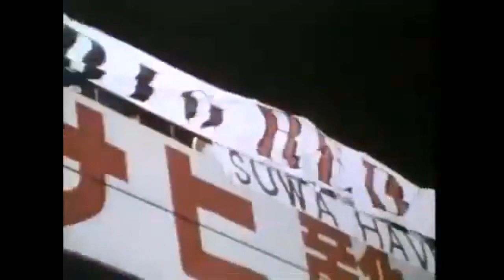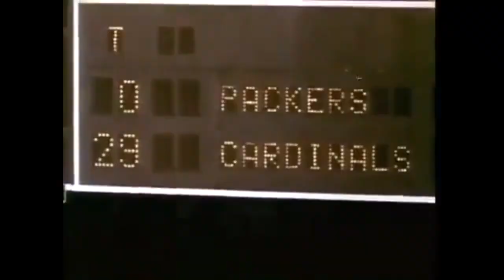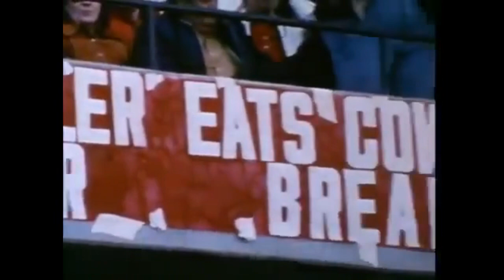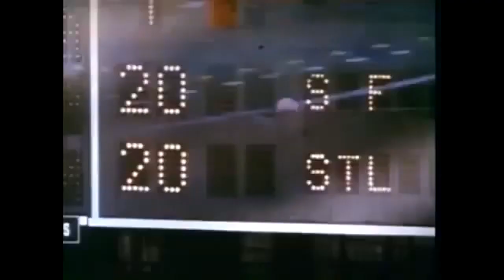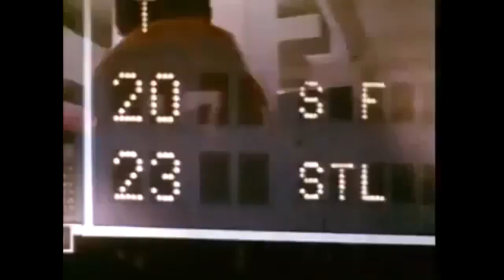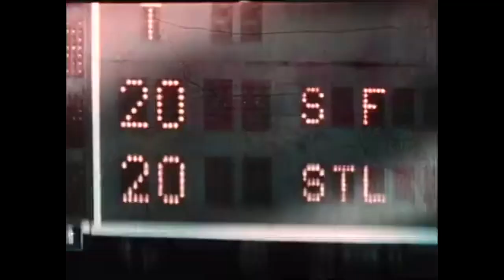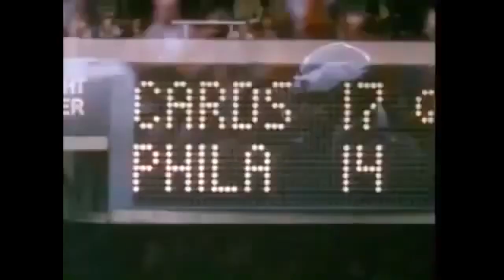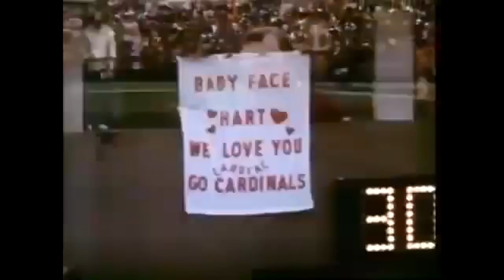1976 St. Louis Cardinals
Cardinals were one of the top teams in the NFL this year but couldn't make the playoffs because of 2 losses to Washington. This was also the Cardiac Cards time when they had a ton of close games that went down to the final plays.